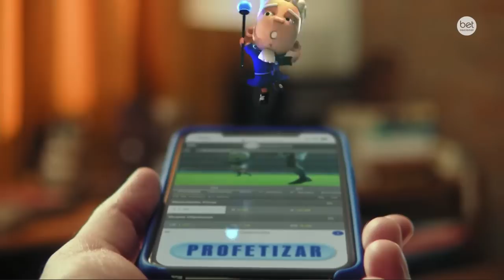ZICO | CHEGUEI Podcast do Garotinho #11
Arthur Antunes Coimbra, mais conhecido como Zico, é um dirigente desportivo, ex-treinador e ex-futebolista brasileiro que atuava como meio-campista, sendo considerado um dos melhores jogadores da história.

Você precisa participar através do chat AO VIVO!